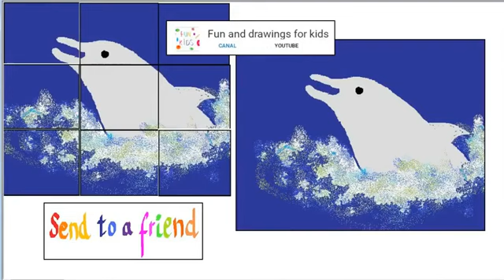Como fazer um quebra-cabeça de golfinho 🐬